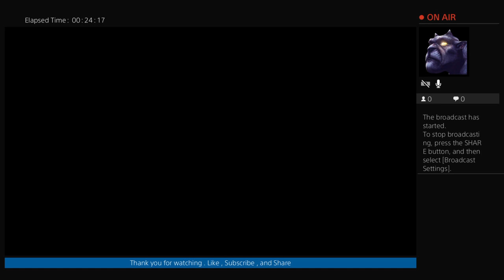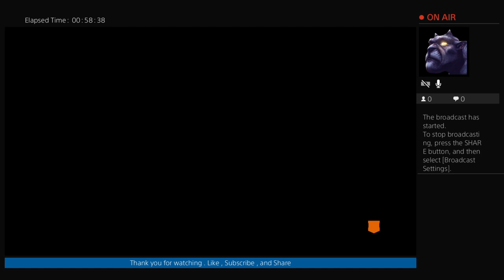Black Ops 4 Energyrocks89 Hardcore TDM Let's Get It Ya Dig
Just an Old School Gamer catching up with the times keeping it Real ... Wins or Losses keepin it 💯💯💯💯💯💯 OG. WITH ONE INTENTION TO LEAVE EVERYTHING TO MY DAUGHTER LILLYANA M HERNANDEZ DADDY'S NEVER FORGOTTEN ABOUT YOU FOR A SECOND I LOVE YOU LILLY ALWAYS AND FOREVER DADDY .